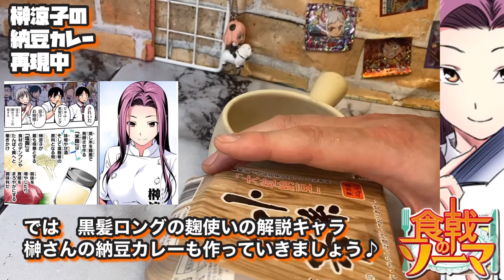【食戟のソーマ実写化】麹使いの黒髪ロングの解説キャラ榊さんと可愛く元気なツッコミのジビエ使い吉野さんのカレーを再現！マンガ飯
【漫画飯再現料理】【食戟のソーマ完全再現】食戟のソーマ　秋の選抜試験のカレー15種を全部作るシリーズ
【食戟のソーマ再現料理】
備長炭で６時間熟成発酵させた
「榊　涼子の炭火熟成納豆カレー」
高級シャラン鴨で出汁までとった
「吉野　悠姫の鴨カツジビエカレー」を完全再現

©️食戟のソーマ/附田祐斗/佐伯駿/森崎友紀

この動画では食戟のソーマの
漫画の画像を加工し
引用させて頂いております。
当方は作品への愛が強すぎて
漫画の面白さを更に
多くの人に伝えたくて

食材の持つ栄養素や酵素を利用して
様々な料理研究をします。
漫画飯を考察再現したり
皆さんが　健康で　勢力的に動ける
幸せの為のバイタルレシピを考案する為の
研究をしていきます。

【叶えたい　3つの夢】
①20万人に1人の特殊な病気で摂取した油が
肝臓で石になってしまい
定期的に石の除去手術をしなければ
行けない妻を持ち
日々　脂質制限のメニューを考えてます。
糖質制限などは、あっても脂質制限は無いので
いつか　脂質制限のレシピ本や
レトルト食品を出して
妻と同じ病気で　食事で困っている人を救いたいと

②台風の影響とコロナで
一時閉店して新しい場所へ移転計画が
頓挫してしまった
チャップマンというお店を再建するか
その魂を引き継いだ新店舗を出す

③大好きな漫画ONE PIECEの系列YouTubeとして
ありったけの夢と趣味をを
詰め込んだ　チャンネルで
いつか　尾田栄一郎先生公認の
【ニューカマー拳法奥義　99のバイタルレシピ】本出したいですね。